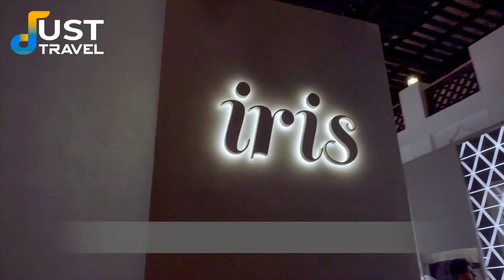Hotel The Ritz-Carlton, Doha 5-star #2022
Hotel details
This upscale hotel is 7 km from both Katara Beach and Katara Cultural Village.

Polished rooms provide Wi-Fi access, flat-screen TVs and marble bathrooms, plus safes and Nespresso machines. Suites add separate living areas; some have kitchenettes. Upgraded quarters offer access to a club lounge with food and drinks. Room service is available 24/7.

Breakfast and valet parking are complimentary. Other amenities include 5 restaurants, a cafe/bar and a cigar lounge, plus a marina, a salon, and meeting and event space. There's also a boutique, 2 tennis courts and a gym, plus a spa with a hammam, and indoor and outdoor pools.
Free Wi-Fi
Free breakfast
Free parking
Indoor and outdoor pool
Air-conditioned

The visuals and music used in this video are carefully curated to provide an original and unique viewing experience. All footage showcased in this video is captured by us or appropriately licensed. This video complies with YouTube's reuse policies, ensuring no content is reused from other sources without permission or proper attribution.
1)This video has no negative impact.
3)It is transformative in nature.